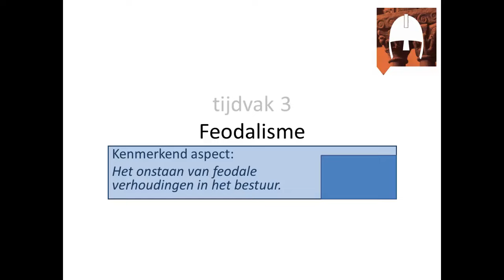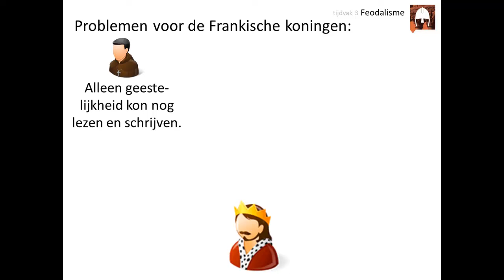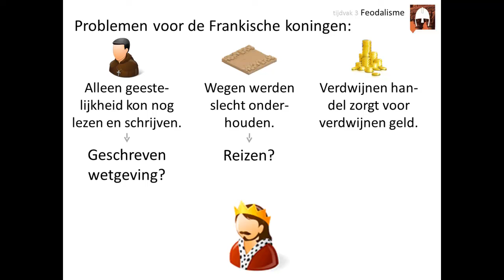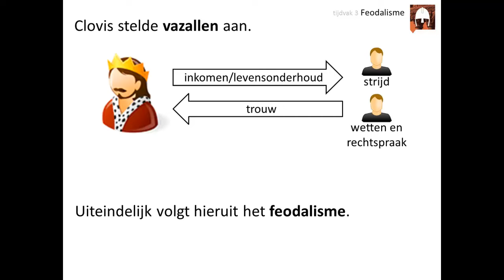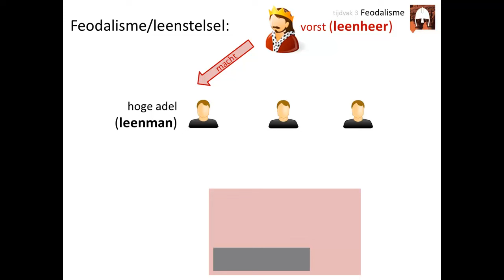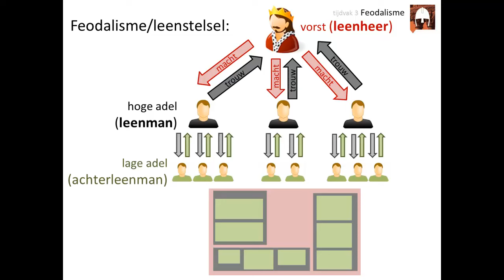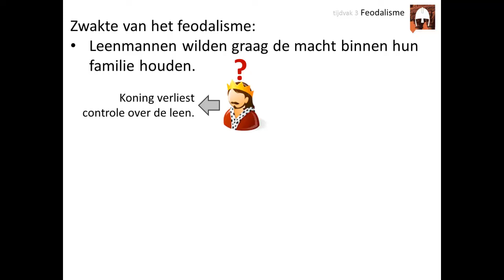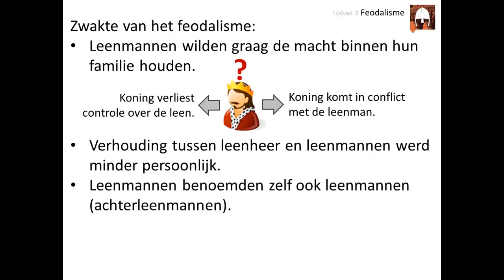3. Feodalisme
Deze video is voor de bovenbouw havo en vwo. Hij gaat over het kenmerkend aspect 'Het ontstaan van feodale verhoudingen in het bestuur'.

In deze video leer je:
👉 welke problemen vorsten in de vroege Middeleeuwen hadden in hun bestuur
👉 hoe het leenstelsel werkte
👉 wat de sterke en zwakke punten van het leenstelsel waren

Afbeeldingen:
- eigen collectie